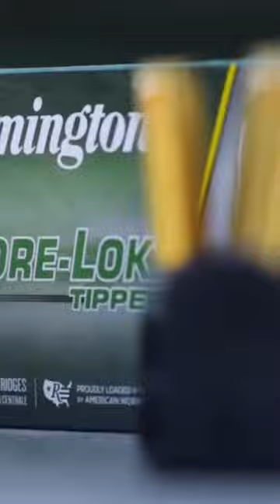Core-Lokt Tipped is a Golden Bullseye Winner